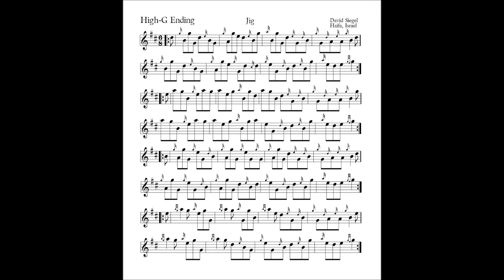High G Ending Jig Score David Siegel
Score for High-G Ending jig.